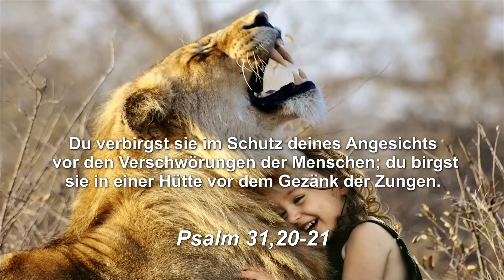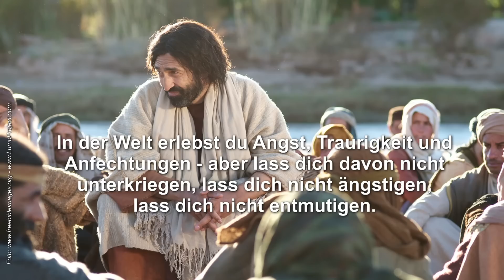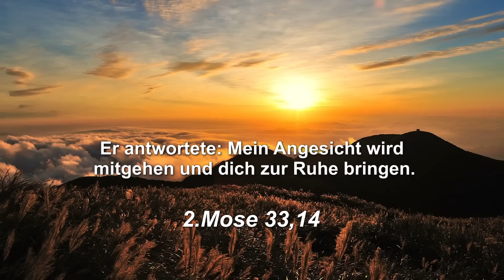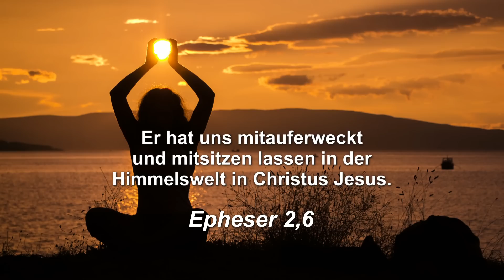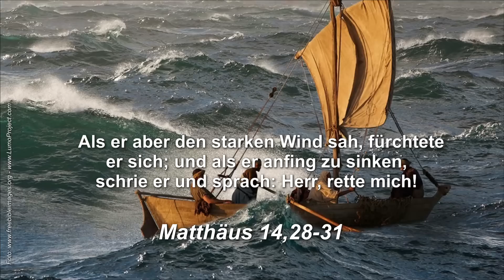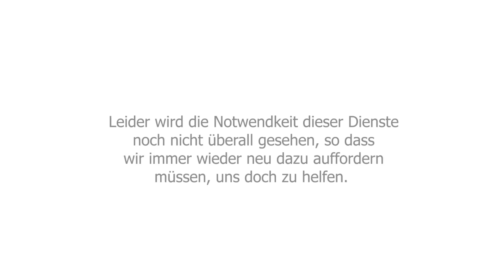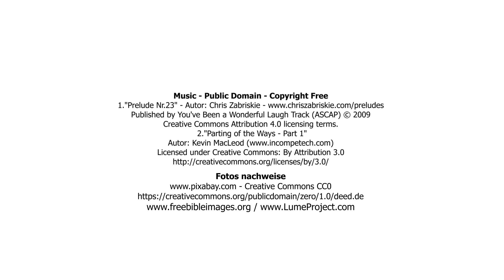115 - Angst ausschalten durch die Gegenwart Gottes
Rudi Pinke erklärt was die manifeste Gegenwart Gottes für uns bedeutet.

1. "Prelude Nr.23" - Autor: Chris Zabriskie